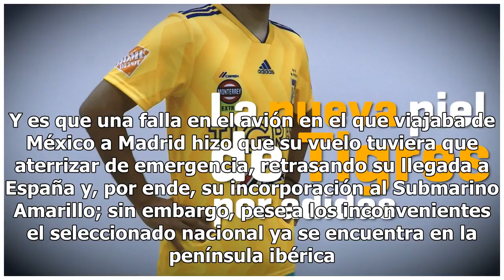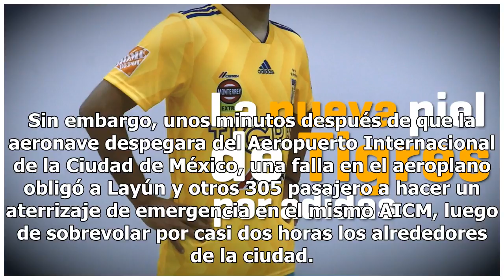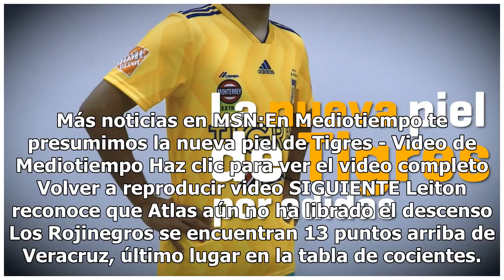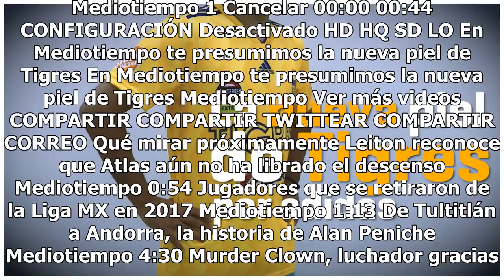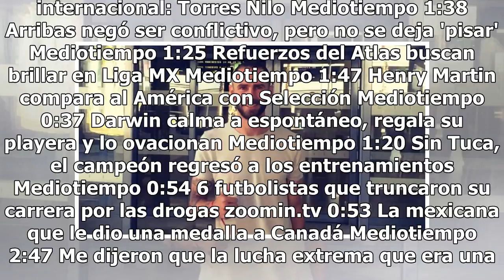Miguel Layún arriba a España para incorporarse al Villarreal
La presentación de Miguel Layún con el Villarreal tendrá que esperar. Y es que una falla en el avión en el que viajaba de México a Madrid hizo que su vuelo tuviera que aterrizar de emergencia, retrasando su llegada a España y, por ende, su incorporación al Submarino Amarillo; sin embargo, pese a los...